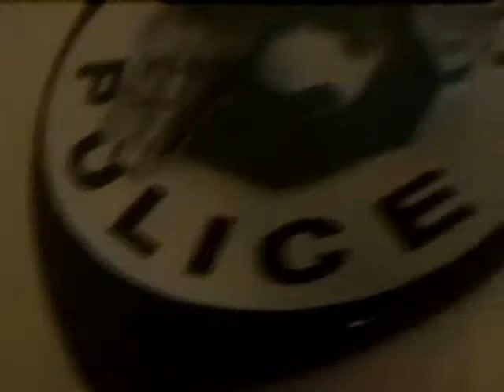sideshow robocop pf review.wmv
This is the review